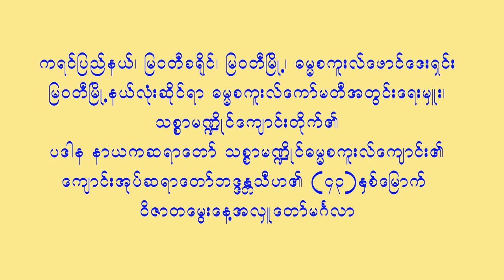ဓမၼစကူးလ္ပန္းမ်ားေမႊးပါေစ ေတးဆုုိ ~ ေမ့ခ်စ္သက္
ကရင္ျပည္နယ္၊ ျမဝတီၿမိဳ႕၊ သစၥာမ႑ိဳင္ဓမၼစကူးလ္သင္တန္းေက်ာင္း ၊ ၊ကုကၠိဳလ္ၿမိဳင္ တြင္ သီဆုုိေဖ်ာ္ေၿဖခဲ့ပါသည္။